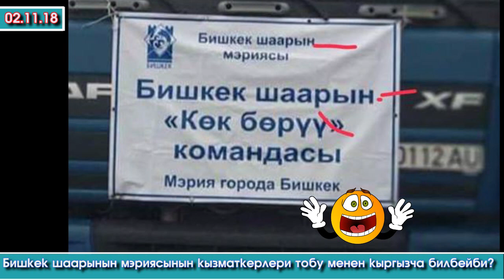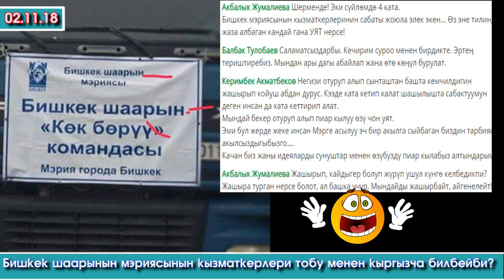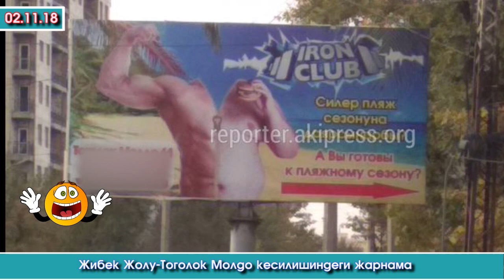Түшкү жанылыктар | Өкмөт БАШЧЫДАН казак КЫЗЫ уялса - МЭРди Улакчылар УЯТ кылды | Акыркы Кабарлар